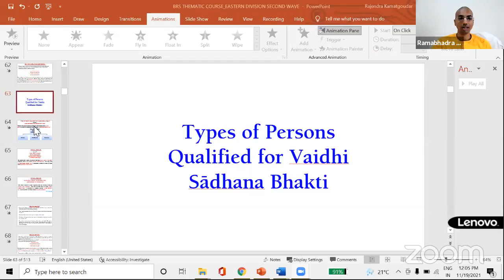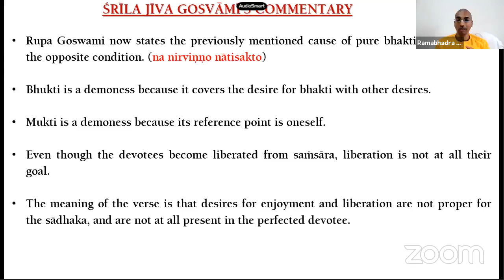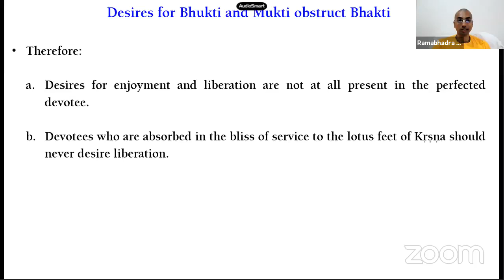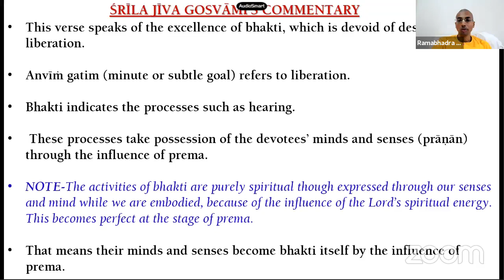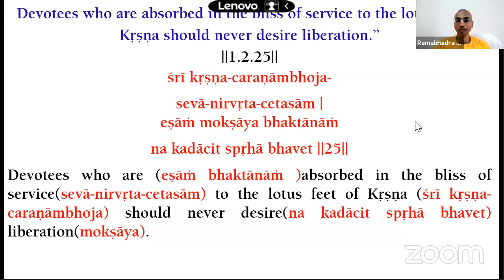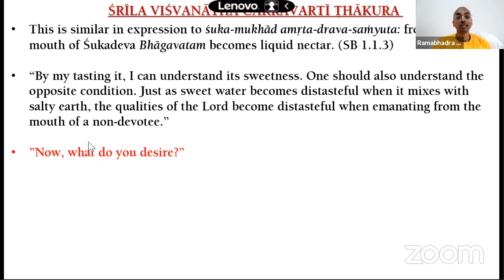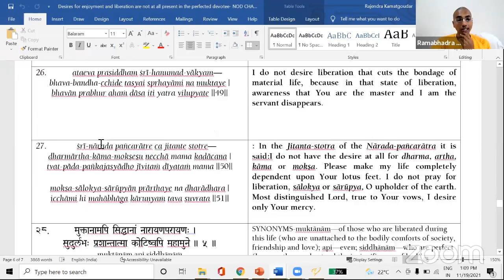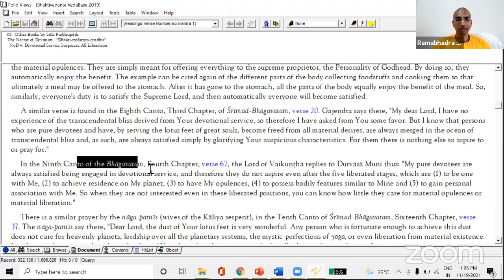Nector of Devotion Second wave by Ramabhadra Priya Das (Part 5)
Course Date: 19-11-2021